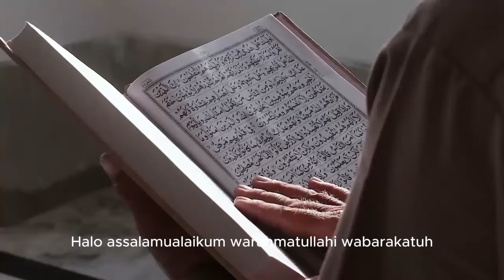Gara-Gara Perang di Gaza Palestina, Wanita Muda di Negara Barat Berbondong-bondong Masuk Islam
Pada video ini menceritakan Gara-Gara Perang di Gaza Palestina, Wanita Muda di Negara Barat Berbondong-bondong Masuk Islam. Inilah kisahnya!